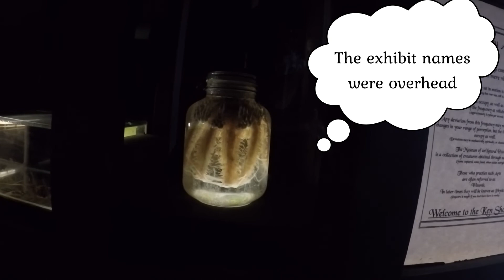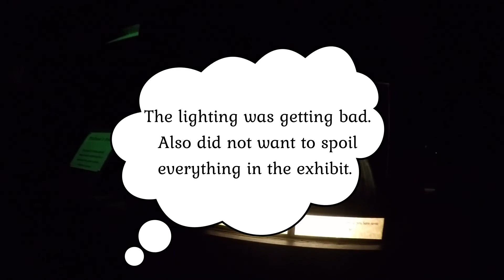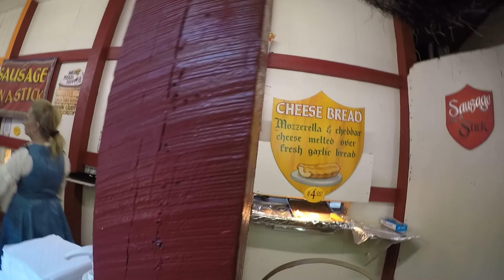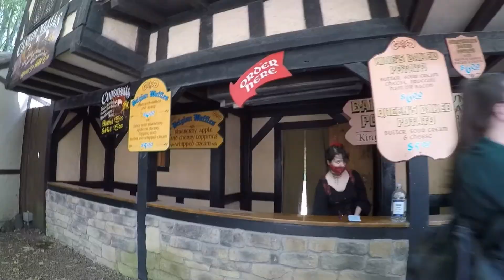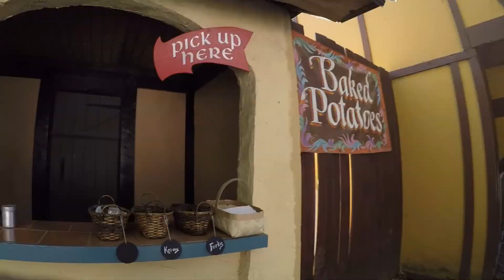A Day at the Maryland Renaissance Festival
I returned to the Renaissance Festival in Annapolis, MD with intention to experience as much as I could. Being that it is the second largest in the country, again I did not see everything. I had a grand time and will no doubt return hopefully before the season ends. Enjoy!

For more info on the Maryland Renaissance Festival